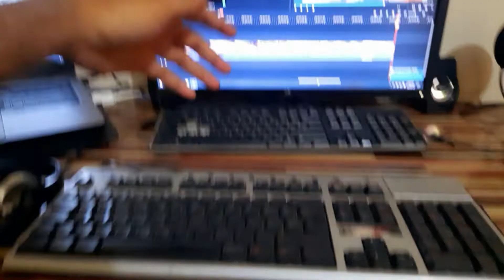Ghr Say Nikla 🏍 Registan Pounch Giya 😲 | OMG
hit likes.

lots of